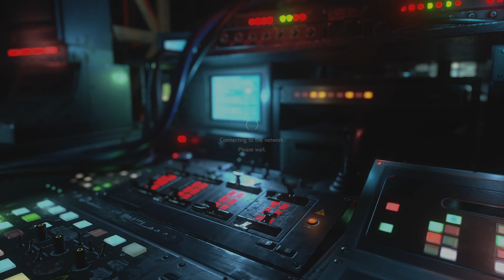RESIDENT EVIL RESISTANCE_20210111122820